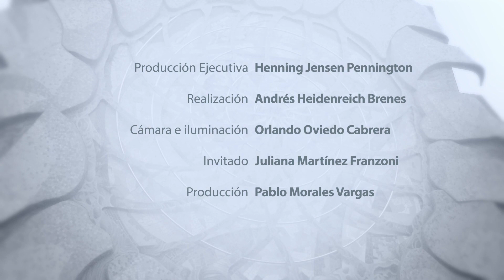Diálogo Abierto: Conversación con Juliana Martínez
En esta entrega de Diálogo Abierto, el rector de la Universidad de Costa Rica, Henning Jensen, conversa con la investigadora del Instituto de Investigaciones Sociales UCR, Juliana Martínez, sobre la política social en Costa Rica.